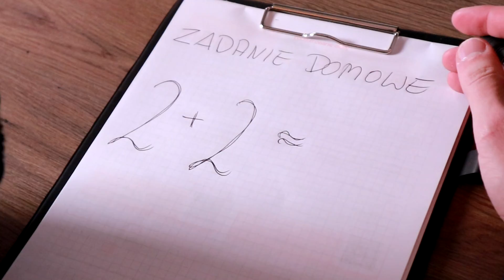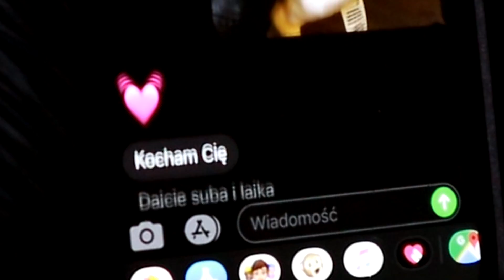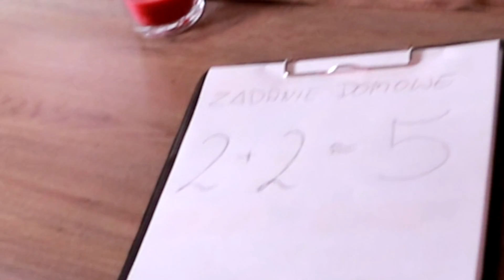DOSTAŁEM JEDYNKĘ 😩 MAMA BYŁA ZŁA 😡 BABY SHARK POMOCY | Paweł Malinowski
To mój najgorszy dzień ever - DOSTAŁEM JEDYNKĘ z matematyki 😩 MAMA BYŁA ZŁA, ale BABY SHARK mi pomógł i REAKCJA MAMY była super!
Baby Shark to maskotka grająca piosenkę, która pomaga we wszystkim! 🦈